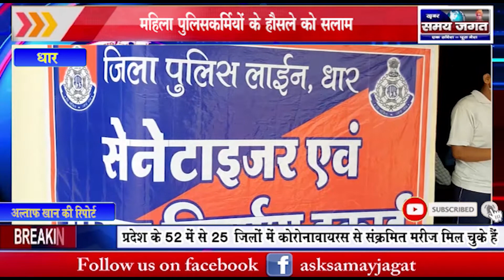धार- महिला पुलिसकर्मियों के हौसले को सलाम